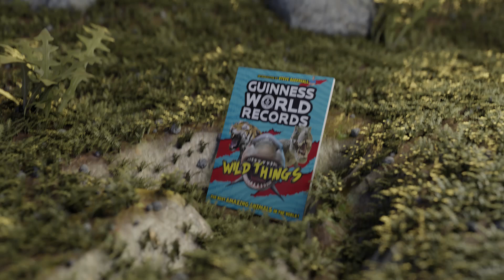Oddest Animals: Weird and wacky adaptations! Guinness World Records Wild Things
They may look like aliens, but they live on Earth! Meet the downright weird and wacky Odd Bods that inhabit the same planet as you!